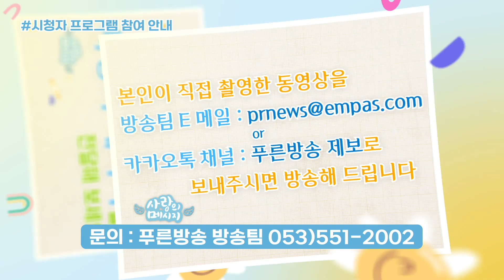사랑의메시지 I 본영어린이집